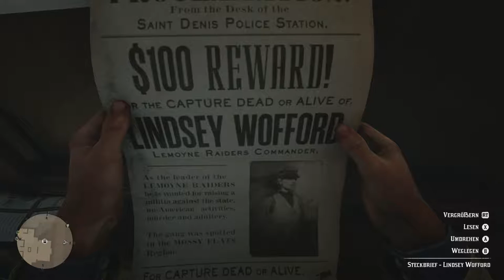RED DEAD REDEMPTION 2 #035 -Tot oder lebendig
Lets Play RED DEAD REDEMPTION 2 [XBOX One X]  :)

Nachdem es mit dem alten Upload soviel Sound-Probleme gab, habe ich das Lets Play nochmal von vorne angefangen.
Ist also ein kompletter Re-Upload

🔔 Aktiviere die Glocke um nichts zu verpassen!

Aktueller Release-Plan:
- RDR2: Jeden Tag um 18 Uhr
- Assassins Creed Odyssey: Jeden zweiten Tag um 20 Uhr
- FIFA 19: Jeden zweiten Tag um 20 Uhr
- Just Cause 4: abwechselnd mit FIFA/AC